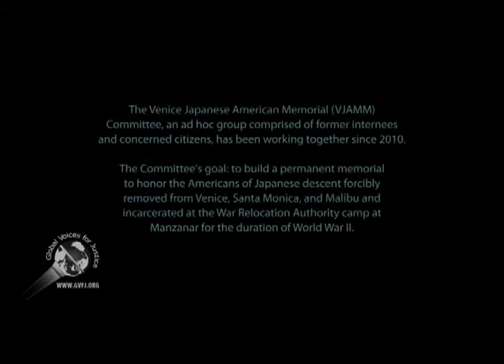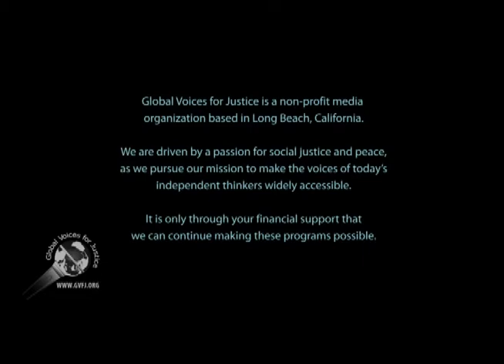VJAMM: segment 3 of 6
This is a commemoration in recognition to the Japanese America citizens who were rounded up from Venice, Santa Monica, and Malibu, California, at the corner of Venice and Lincoln Blvd and sent to the War Relocation Authority camps around the country, including Manzanar.